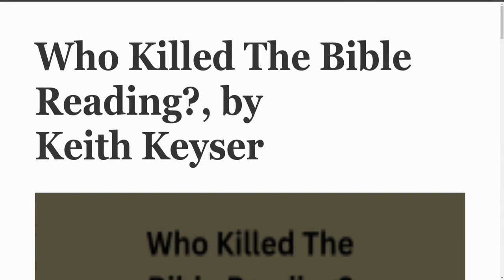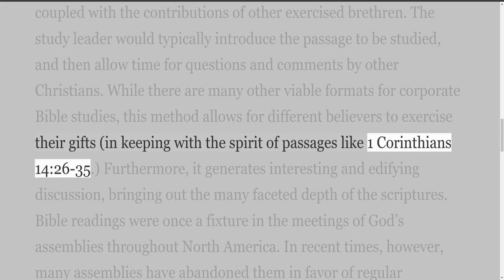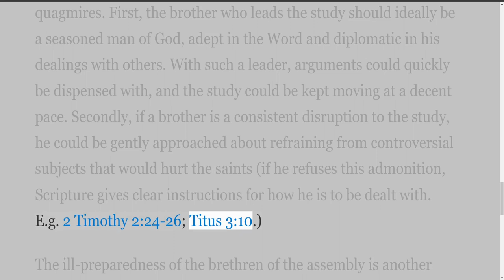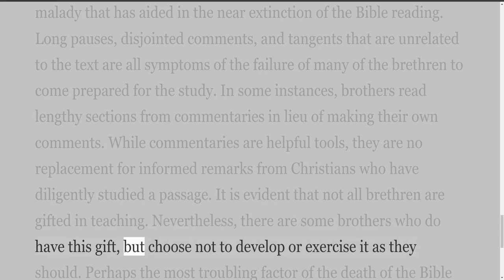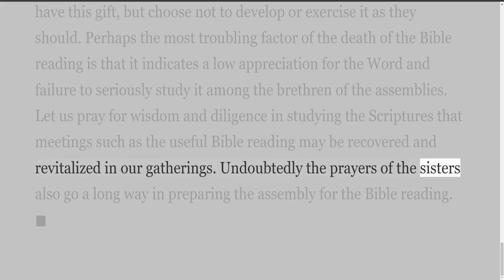Who Killed the Bible Reading? by Keith Keyser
Writings by Keith Keyser
Who Killed The Bible Reading?